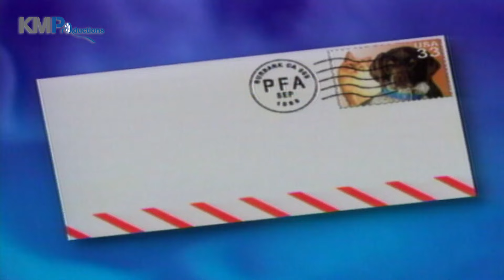أطرف الحيوانات في العالم الحلقة 17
أطرف الحيوانات في العالم تقديم ورد الخال
فقرات كوميدية عغفوية خاصة بالحيوانات